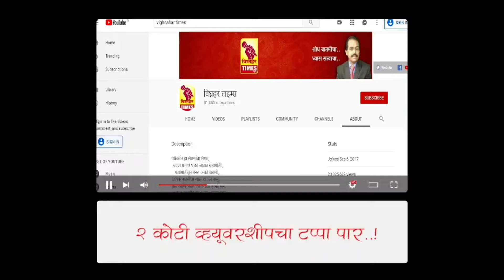जुन्नर तालुक्यात काय करायला आवडतं l मला मुदतवाढ मिळाली तर जुन्नर तालुक्यातच काम करायला आवडेल l